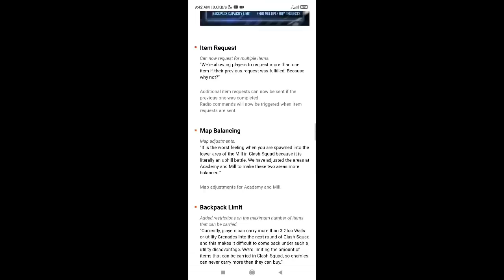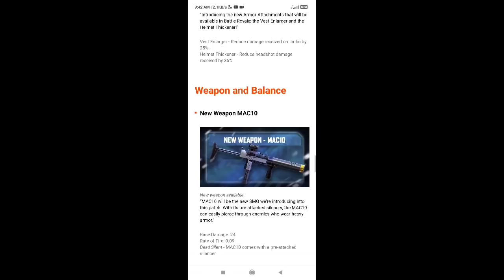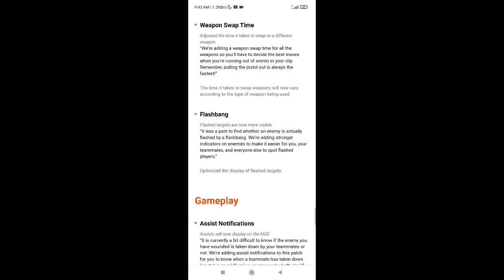HOW TO OPEN FREE FIRE || GAME IS NOT OPENING || NEW UPDATE MAINTENANCE FULL DETAILS || SDD GAMING YT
Free fire all new headshot trick, gun tricks free fire tricks
tamil, free fire tips and tricks, free fire change noob to pro
player 5 tricks tamil, free fire auto headshot trick, free fire
headshot setting, free fire headshot trick, free fire tricks,
fire change noob to pro player 5 tricks, free fire attacking
squad ranked gameplay tamil, free fire secret places,
setting auto headshot, best gun in tamil, free fire live tamil,
free fire tricks in tamil, free fire tamil, free fire call back
event, free fire call back event full details, call back free
fire, how to get permanent gun skin in free fire, permanent
gun skin trick free fire, free fire gun skin trick, free fire gun
skin permanent trick, garena free fire gun skin trick, how to
get permanent skin in free fire, free fire gun skin tips, gun
skin in free fire game, gun skin in garena free fire, free fire
permanent gun skin tricks, free fire, garena free fire, alok
free fire, free fire new updates, free fire alok character, how
to get magic cube in first spin, how to get magic cube,
how to get alok character in gold free fire tamil, free fire
india, free fire brazil, free fire thailand, free fire indonesia,
free fire best players, free fire tamil gamer, free fire new,
free fire new tricks, free fire headshot tricks, free fire new
map hide place, free fire, free fire indonesia, free fire funny
moments, free fire india, free fire funny videos, free fire
funny, free fire trick tamil, free fire tricks tamil, free fire
tamil, free fire tips and tricks, free fire tamil videos, free
fire world record, free fire gameplay, free fire movement,

This is a Gameplay Video made for entertainment
purpose Only For Gamers Audience Garena Freee
Fire. No Any Harmful Contents in this video. Its Just
For Fun And Entertainment Only.